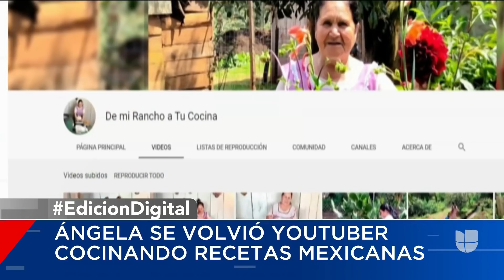YouTube le envía un reconocimiento a la abuelita que comparte las recetas "De mi rancho a tu cocina"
Doña Ángela compartió una foto donde aparece junto a una de sus colaboradoras sosteniendo dos placas de reconocimiento otorgadas por YouTube por haber llegado a más de un millón de suscriptores.